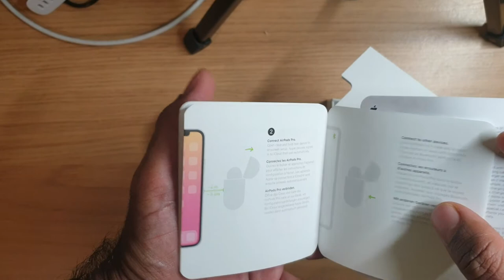Apple Airpods Pro Unboxing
Apple Airpods Pro Unboxing | Spacial effects | Technical specification.
I will be coming with full technical specification.